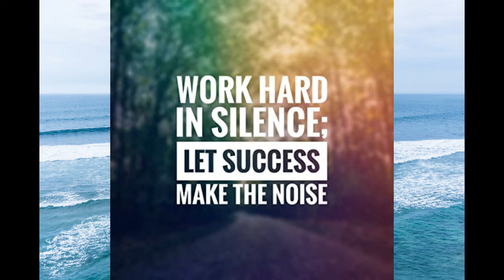Sound of Silent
This time you will see universe……

Picture/video : Pixabay; Youtube.com
Audio :

Editing : Openshot

Lisensi: Lisensi Atribusi Creative Commons (boleh digunakan kembali)